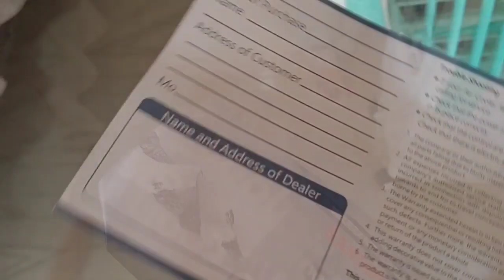aircooler એર કૂલર.best air cooler..एयर कूलर।.. thanda thanda cool cool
★★★મિત્રો આ ગરમીમાં ખૂબ જ ઉપયોગી એવું એરકુલર નો આ વીડિયો માં રિવ્યૂ લીધો છે.

★★આ ગરમી માં જે લોકો એ સી. અફોર્ટ નથી કરી શકતા તે લોકો માટે એરકુલાર બેસ્ટ ઓપ્શન છે. કારણ કે
કિમત માં સસ્તા ભાવે મળે છે.અને એસી જેેવી ઠંંડી આપે છે.

★...ટેસ્ટર...

★.….પકડ..

★.. ઈલેક્ટ્રીક ટુ લ કીટ

★... Switchboard એસેસરીઝ...

Air cooler2021 . best cooler2021.
2021 best air cooler in under 5000

બીજા વિડીઓ જોવા માટે નીચેની લિંક ઉપર ક્લિક કરો

Diyansh Electric